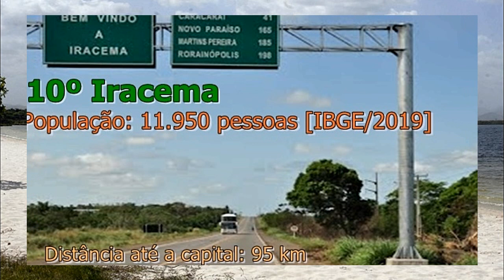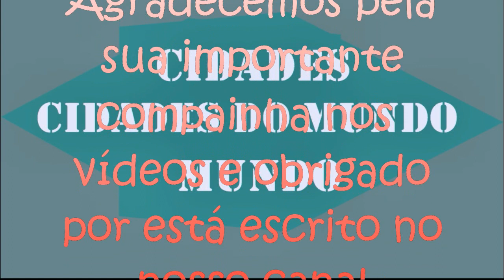RANKING DAS CIDADES DE RORAIMA [IBGE/2019]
Conheça as 15 Cidade de Roraima!
Nesse vídeo apresentamos imagens e  dados das 15
cidades mais populosas de Roraima IBGE/2019!

🤝E-mail para parcerias e patrocínios:
CIDADES DO MUNDO -  CIDADES DO MUNDO
Esta lista de municípios de Roraima por população está
baseada na estimativa de 2019 do IBGE.

1º Boa Vista-399.213 ( km)
2º Rorainópolis-30.163 ( km)
3º Caracaraí-21.926 ( km)
4º Cantá-18.335 ( km)
5º Mucajaí-17.853 ( km)
6º Pacaraima-17.401 ( km)
7º Alto Alegre-15.510 ( km)
8º Amajari-12.796 ( km)
9º Bonfim-12.409 ( km)
10º Iracema-11.950 ( km)
11º Normandia-11.290 ( km)
12º Uiramutã-10.559 ( km)
13º Caroebe-10.169 ( km)
14º São João da Baliza-8.201 ( km)
15º São Luiz-7.986 ( km)
Fonte: Distância entre Cidades, Google Maps!
Trilhas sonoras:  Invisible da biblioteca do  YouTube!.
CRONOGRAMA: Vídeos todos os dias as 16:00 horas e
outros vídeos em horários aleatórios!!